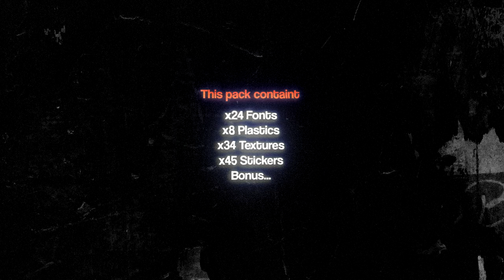[110+] GFX PACK for BEATS COVERS (Stickers, Plastics,Textures, fonts) - ''Oldest World''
* Info:

You need high-quality and easy to use visuals to upload your beats to streaming platforms, as this is necessary for the rap industry to notice you.
In this pack, you will discover 100% custom graphic elements (Very easy to use).

The full version contains :

x24 Fonts
x8 Plastics
x45 Stickers
x24 Textures

* Timecode :
00:00 Intro
00:14 Summary
00:17 x24 Fonts
00:20 x8 Plastics
00:24 x45 Stickers
00:28 x 24 Textures
00:35 Bonus ...
00:42 Download now !
00:48 Outro.